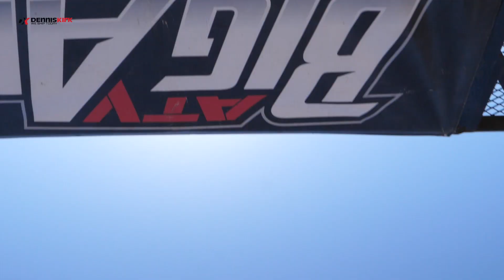ATV BIG AIR TOUR / ERX Elk River Minnesota 6/13/2021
BIG AIR ATV TOUR: The event took place at ERX in Elk River Minnesota 2021 you don't want to miss this high flying action on Quads, Dirt bikes UTV's and more!!!

Become a part of the Dennis Kirk Family. We Ship Today. 955 S Frandsen Ave, Rush City, MN 55069 | Shop from over 160,000 in-stock items that ship same day when placed by 8pm CST